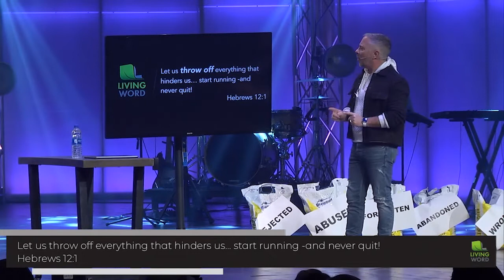Move and Momentum 4 Pastor Scot Destroys Unforgiveness with Scot Anderson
Learn the three simple steps to letting go of bitterness, offense, and unforgiveness for ever...

Scripture References:
Hebrews 12:1

To support this ministry and help us continue to reach people all around the world

See what God can do through you.

With 5 children and a wife of 28 years, Scot Anderson proudly co-leads Living Word; a church originating in Mesa, Arizona.